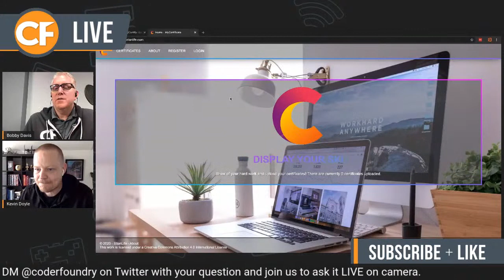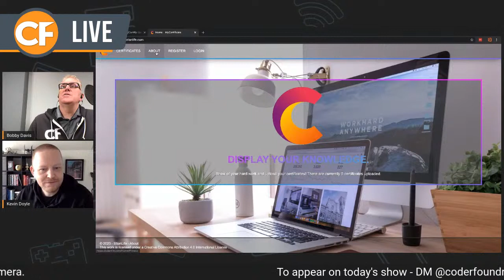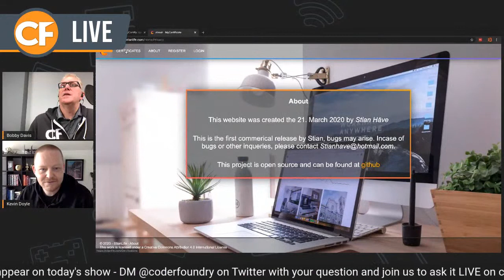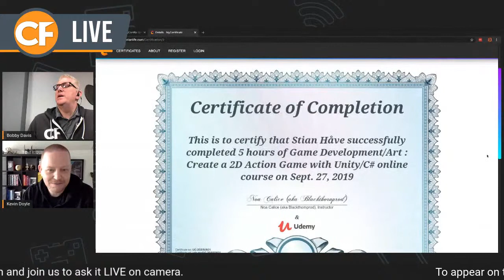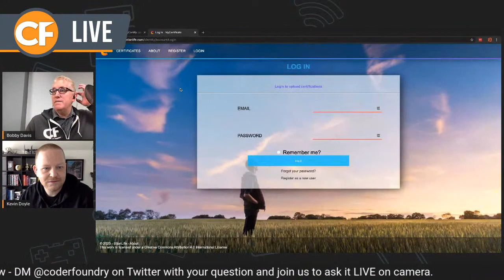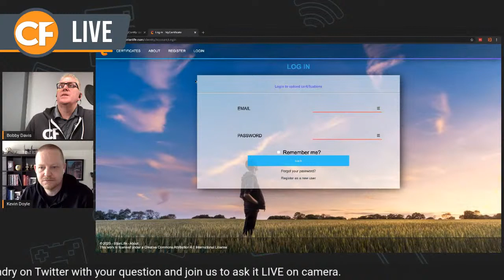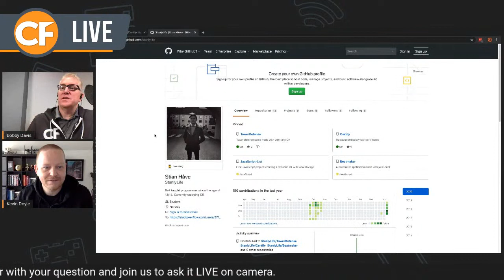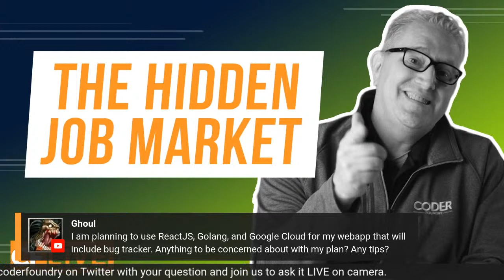The Hidden Job Market for Developers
There are jobs that aren't posted publicly to places like Indeed or Monster - but how do you get one of these hidden jobs? Work with a recruiter!

Also, don't overlook smaller/local companies looking for developers. Most developers don't work at Google/Facebook/Microsoft/Apple.